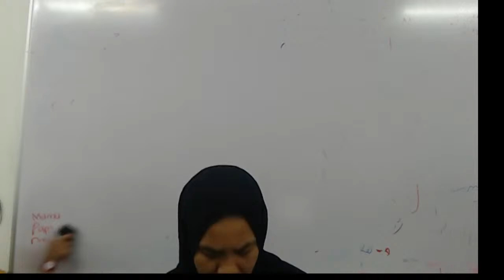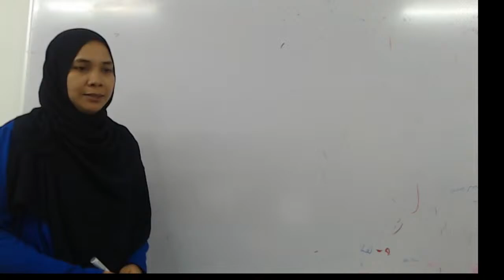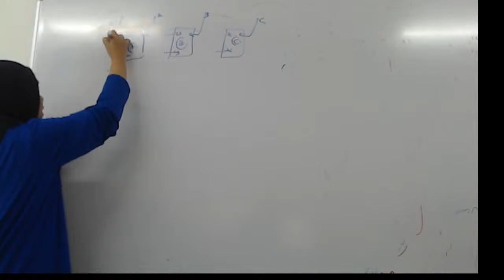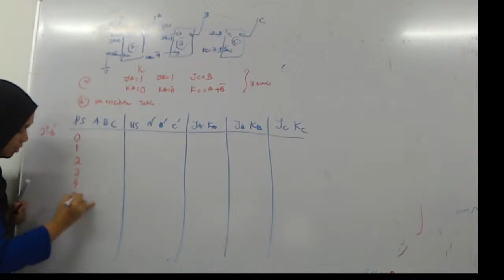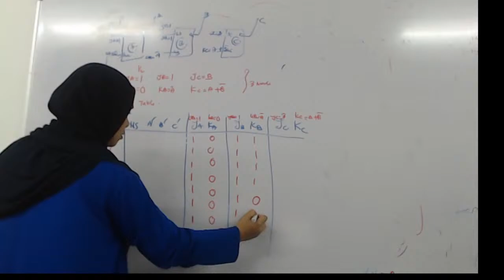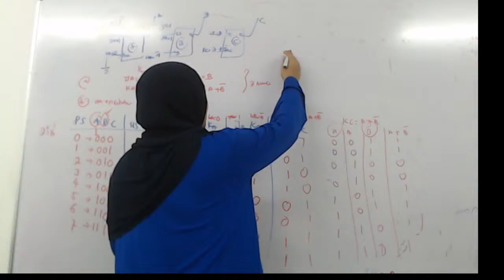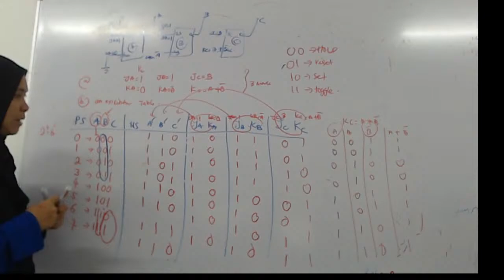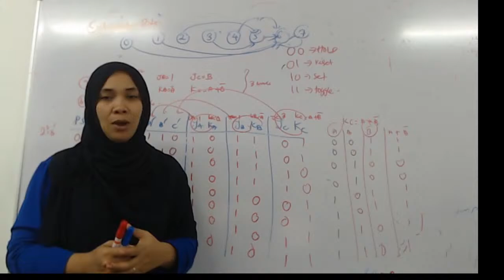ITT270 TOPIC 8 [TUTORIAL PART 2]